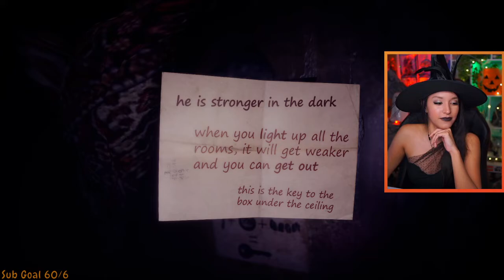First Playthrough | From The Darkness | Let's Play w/ imkataclysm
From The Darkness | Full Playthrough